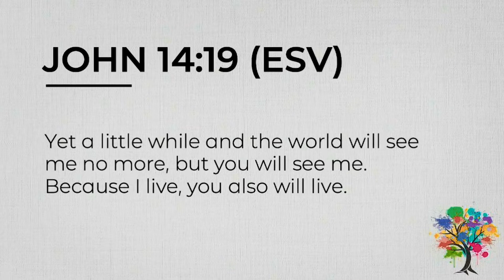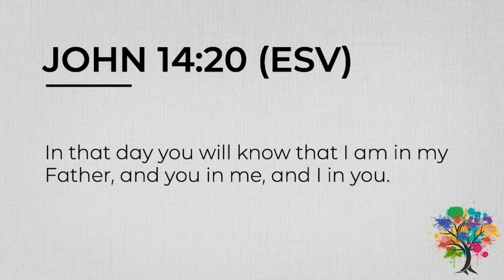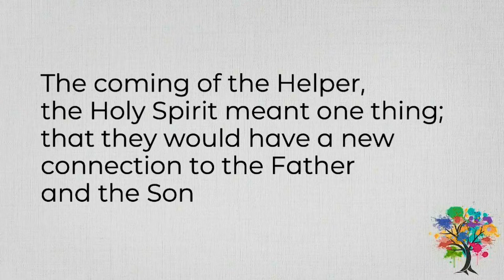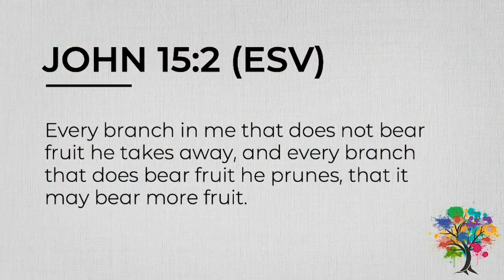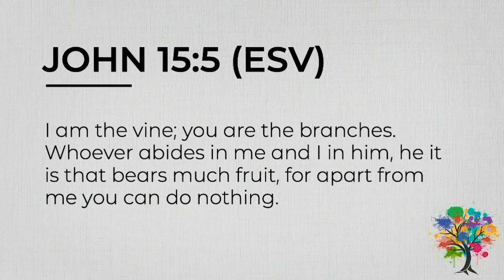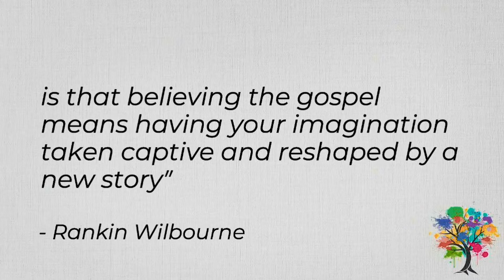Connected: An Introduction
This week we are beginning a brand new sermon series called “Connected”. We will be studying Jesus’ words to His disciples before He endured the suffering and death that He has promised would occur before He was raised from the dead on the third day. His words are full of life and hope, along with warnings concerning difficult days ahead. The bottom line is that we must remain connected to Jesus to be fruitful in this life, despite whatever trouble may come.